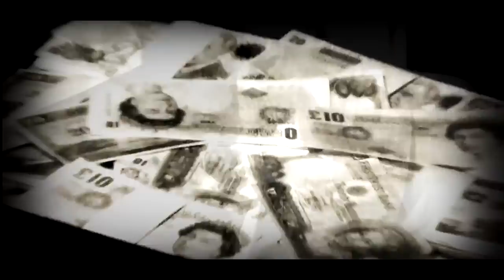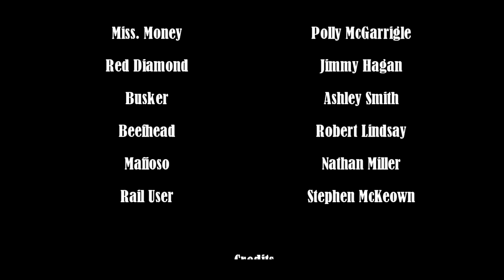Whanau - Mr Money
This was filmed by Stephen McKeown, (Knifehouse Films) & Mark Heffer. Edited by Stephen McKeown, Mark Heffer & Ashley Smith. Audio recorded and mixed by Mike Mormecha, (Millbank Studios). Mastered by Richard Elder. Copyright Whanau 05/09/2012.